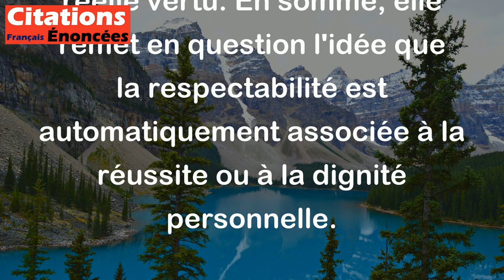Respectabilité. Fruit des amours entre un crâne dégarni et une bonne situation bancaire.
Cette citation satirique de l'écrivain américain Ambrose Bierce suggère que la respectabilité peut être un produit de la combinaison de caractéristiques telles qu'une calvitie avancée et une situation financière confortable plutôt que d'un véritable mérite ou d'une réelle vertu. En somme, elle remet en question l'idée que la respectabilité est automatiquement associée à la réussite ou à la dignité personnelle.